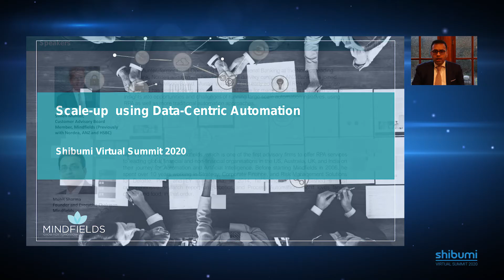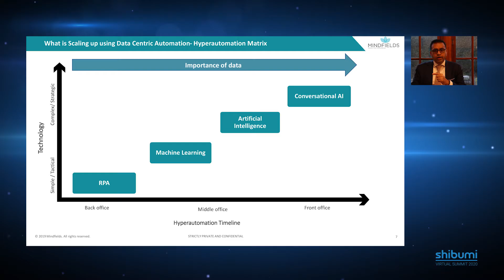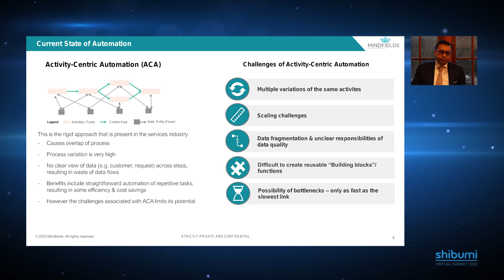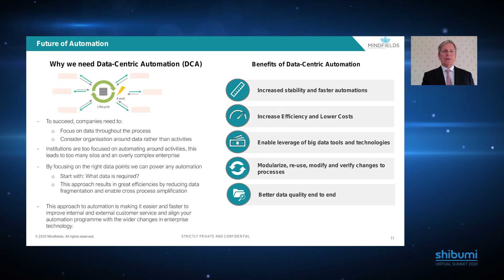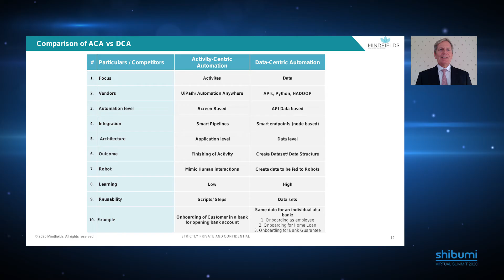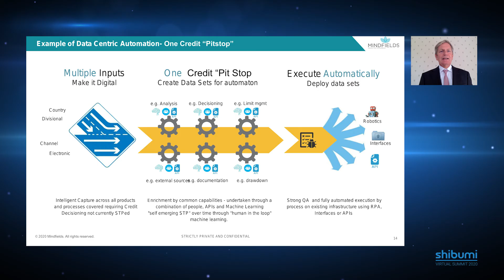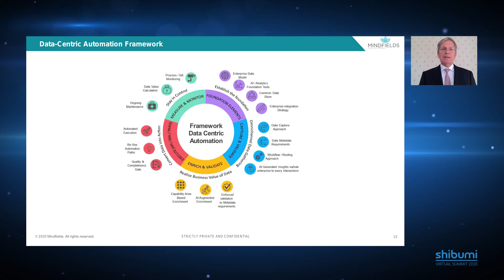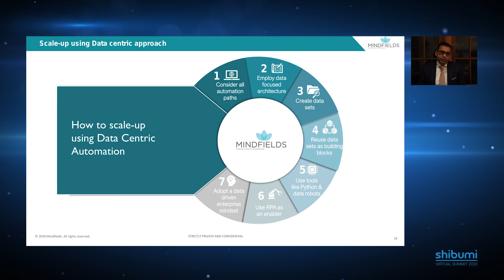Mindfields - Scaling Up Using Data-Centric Automation with Mohit Sharma & Simen Munter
Mindfields is a pioneer in Process-Centric Automation on a global basis and also a thought leader. Since 2014, we have automated more than 1,000 processes across marquee global organizations. As a market leader, we are now assisting our clients to scale up their automation by moving them from Process-Centric Automation to Data-Centric Automation.